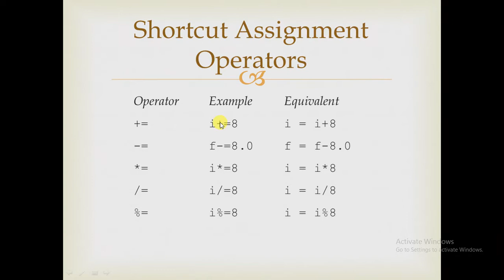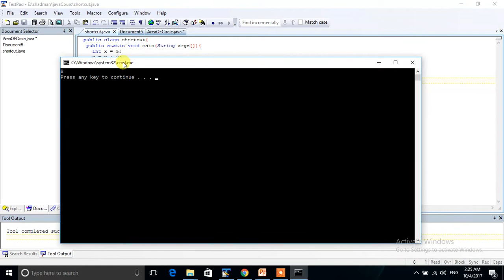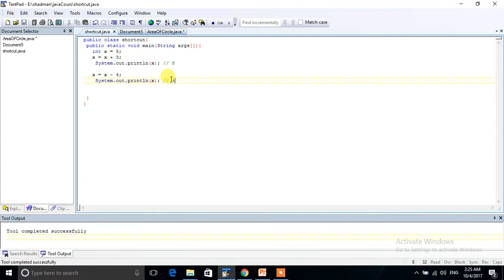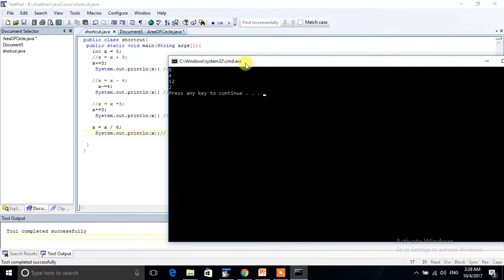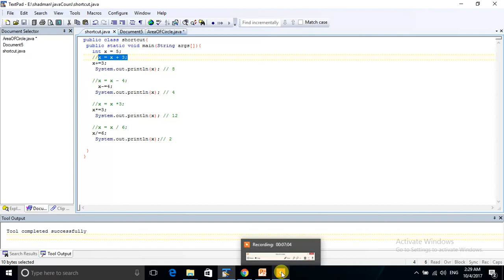shortcut assignment in java kurdish 19(by T4 Kurd)